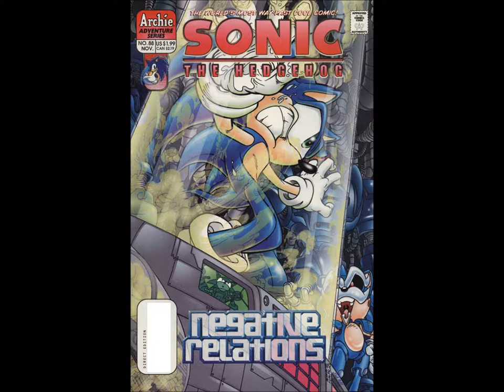Sonic the Hedgehog Comic Issue #88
The Freedom Fighters are shocked to discover that Prince Elias has been captured!